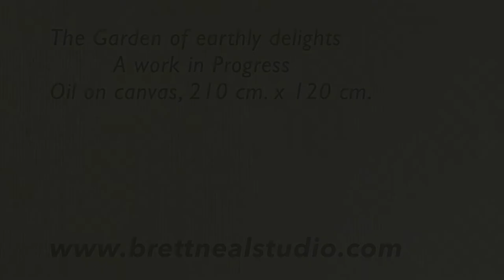The Garden of earthly delights by Brett Neal2